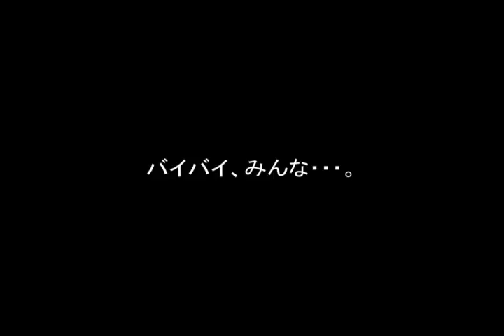kAeDe* Movie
Best Fieldops kAeDe*